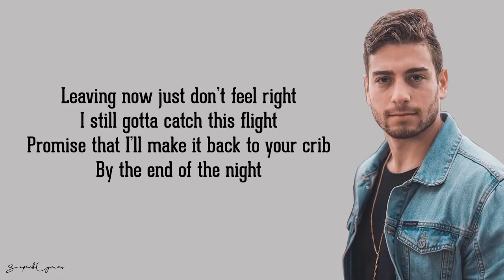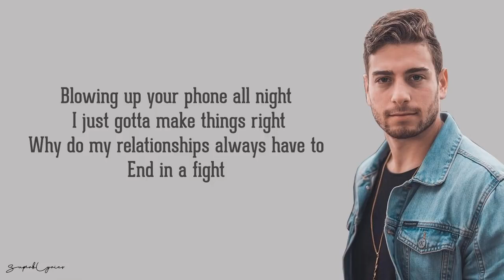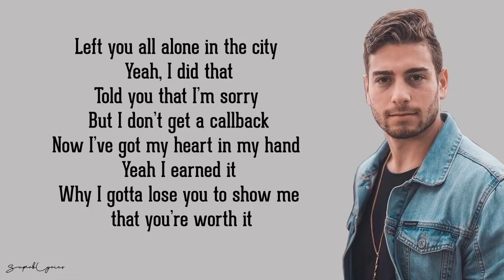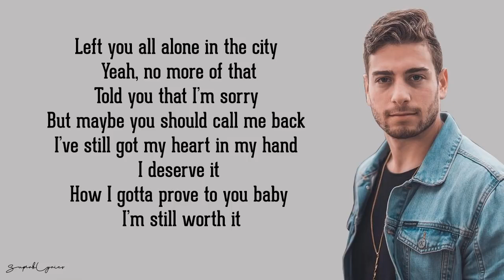Worth It Adler XCVI Lyrics